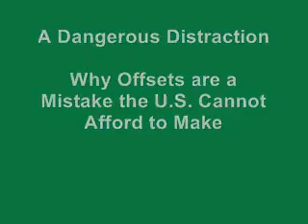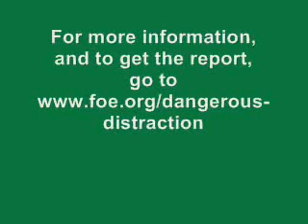Why Carbon Offsets are a Dangerous Distraction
Michael Despines, Climate Resilience Campaign Coordinator at Friends of the Earth, introduces a new report that shows why Carbon Offsets are a dangerous distraction from real global warming solutions.